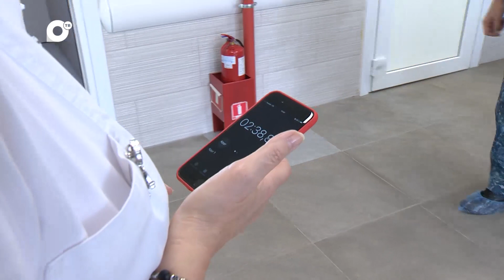Правила дорожного уважения / Дмитрий Хан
Дмитрий Хан, врач-невролог, заведующий отделением в краевой клинической больнице №1, призывает автомобилистов следить не только за состоянием своего автомобиля, но и за своим здоровьем и регулярно проходить медобследование, чтобы всегда чувствовать себя уверенными за рулем. Общественное телевидение Приморья призывает всех участников дорожного движения соблюдать правила дорожного уважения.